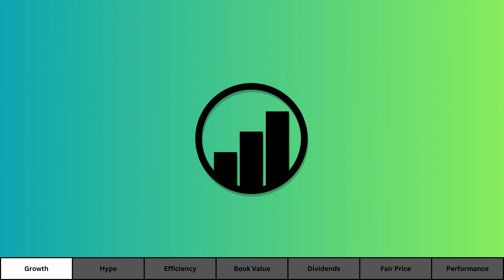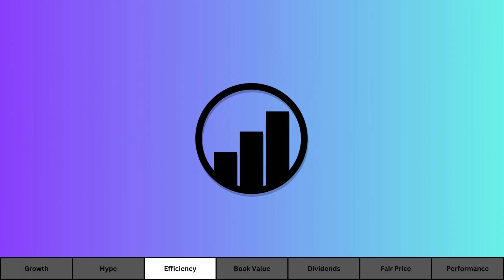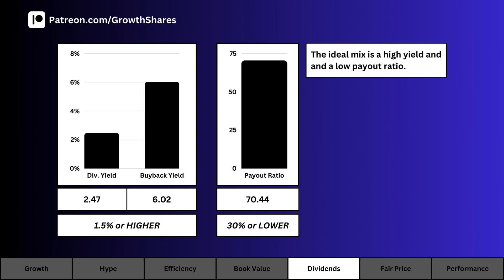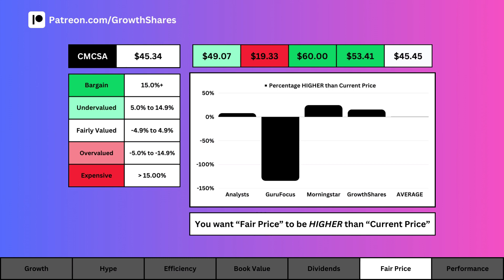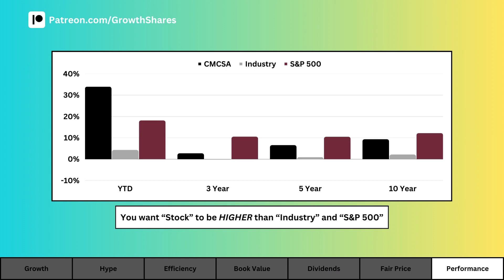Comcast is UP 27% This Year: BUY, HOLD, or SELL?! | CMCSA Stock Analysis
Should you invest in Comcast (CMCSA), and is this a good long-term investment? Let's analyze the company and find out. Is there a good business to justify the stock price? Would you invest in this company right now?